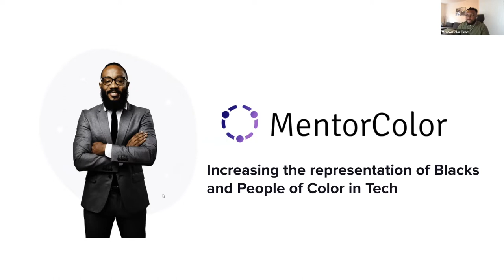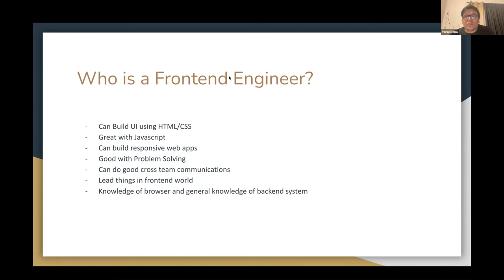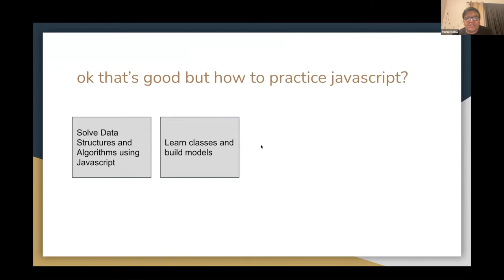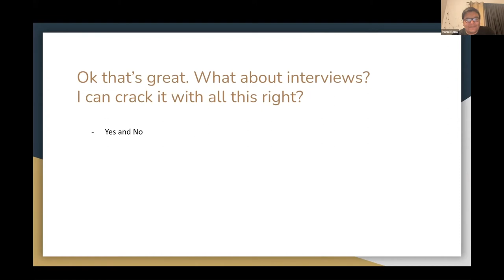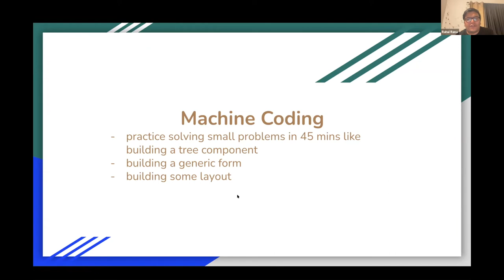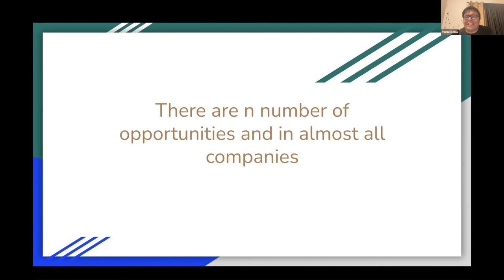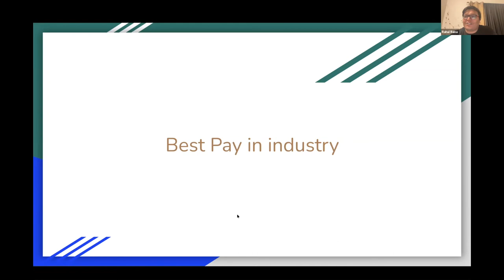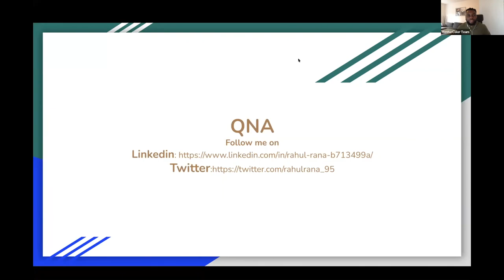Breaking into Frontend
We are going to talk about how to break into frontend, become good at frontend development and crack good companies in frontend roles. This session is for both beginners and intermediate.

MentorColor is building an inclusive Tech community that addresses the problem of underrepresentation in Tech and creating a more inclusive workplace of the future. We provide our members easy access to world-class mentors from big tech companies, a supportive community, resources and opportunities to grow their careers in Tech.

We believe your tech career is a marathon and we want to meet you at the stage you are at right now (Student, Junior, Mid-Level, Senior, Tech Leader) and support you as you grow all through your Tech career.